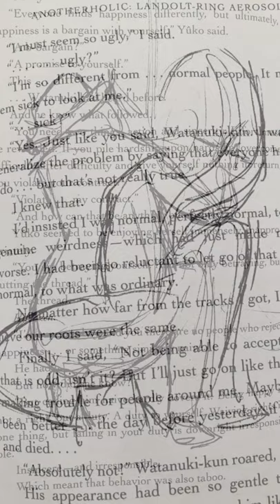Artistic process cutout painting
Just a description of the artistic process of this work-still-in-progress

Artist Leila Currah